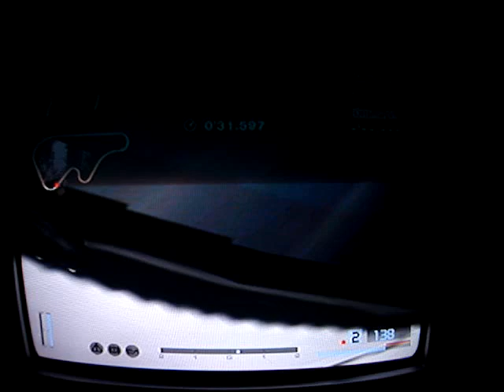drift con viper en gt4